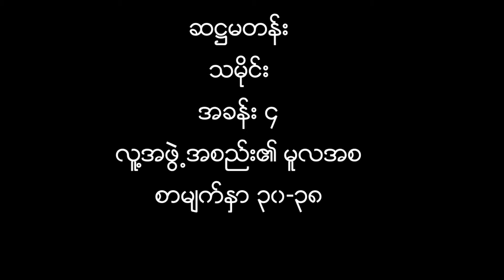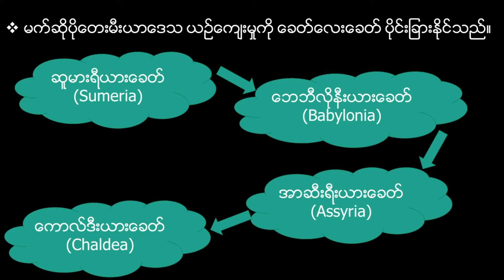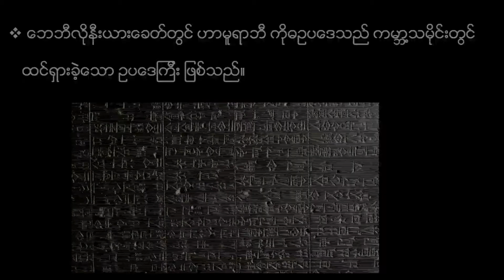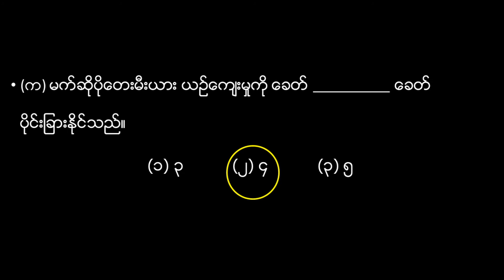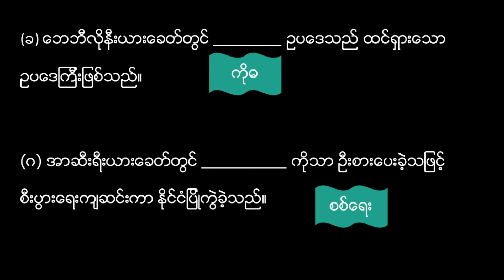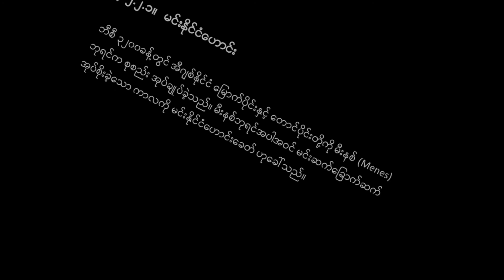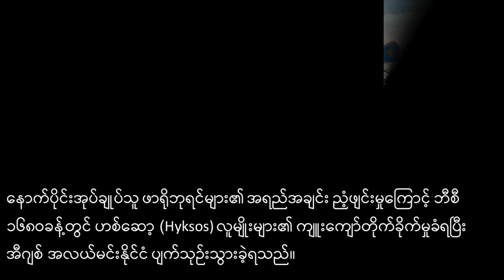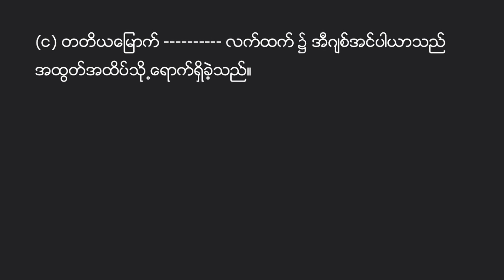G6_History_Chapter_4_Part_2